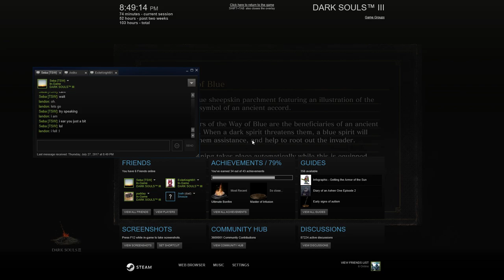trying to get to deacons on NG+ (hint:we fail)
that could have gone better...